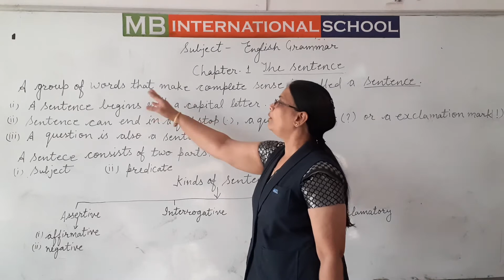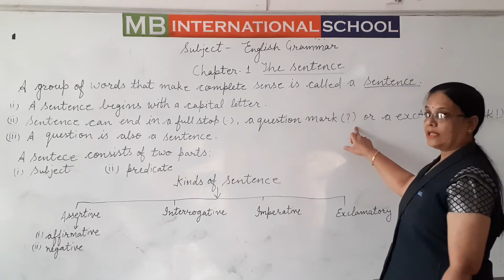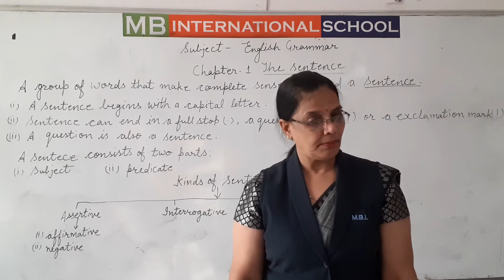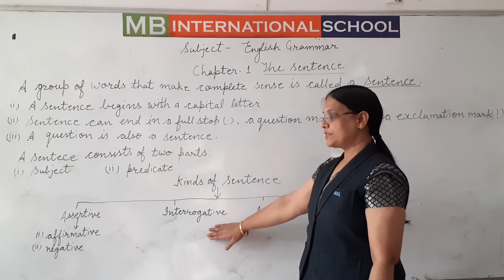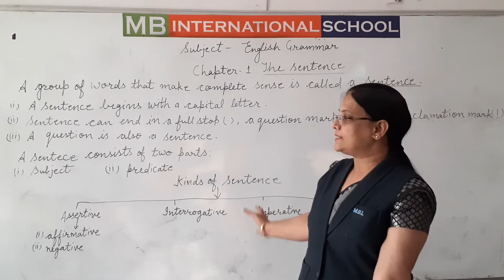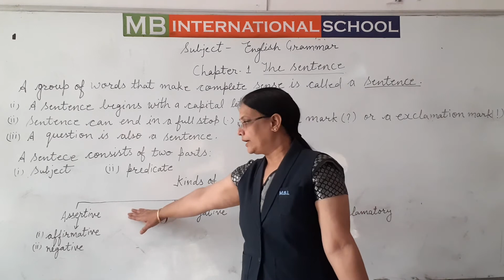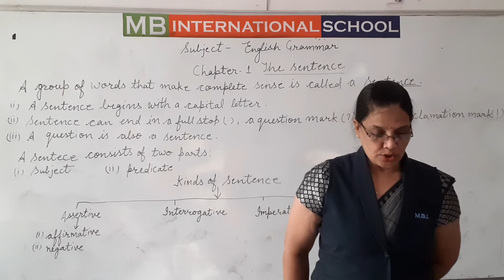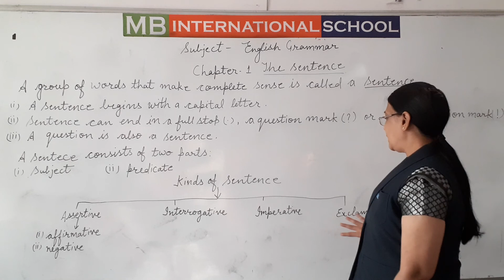english 2 the sentence